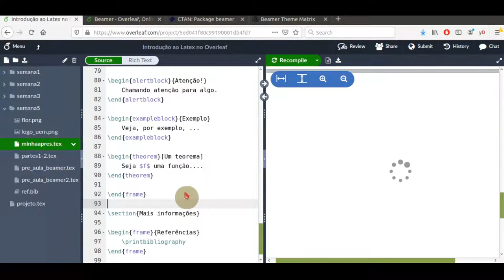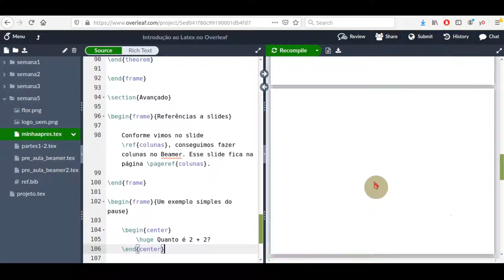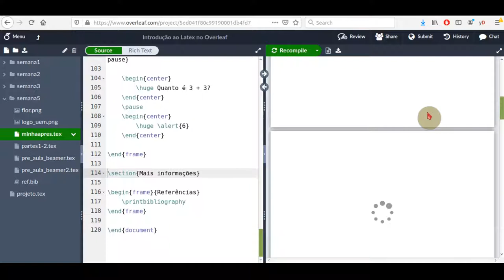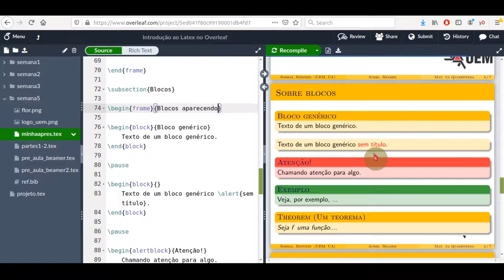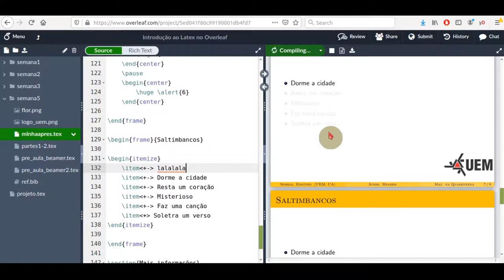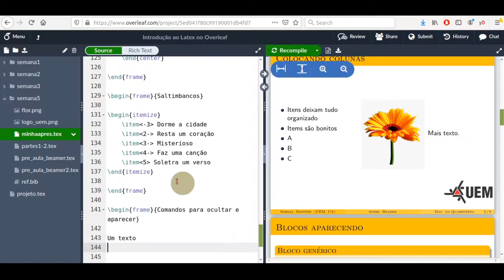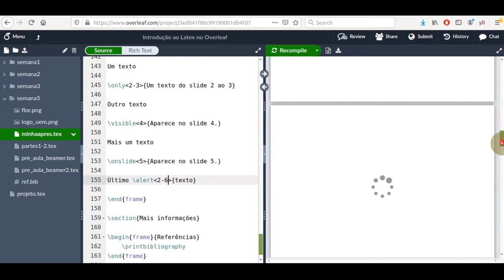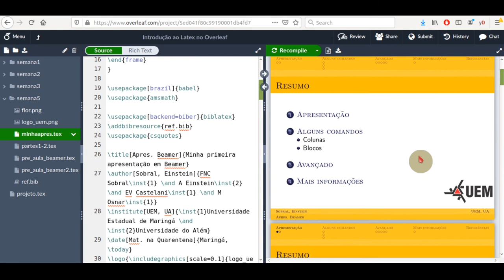Aula 9 (Parte 3) - Beamer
Nesta parte, falamos sobre o comando 'pause' e nos aprofundamos nas sobreposições em Beamer. Também apresentamos algumas personalizações.